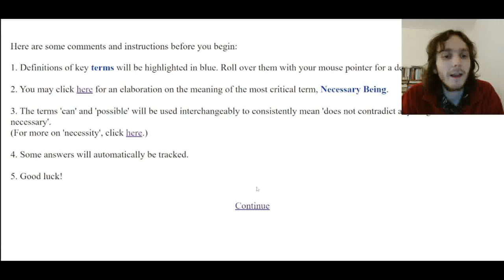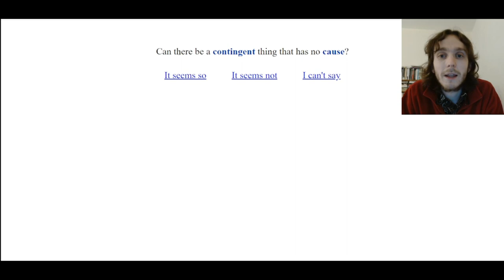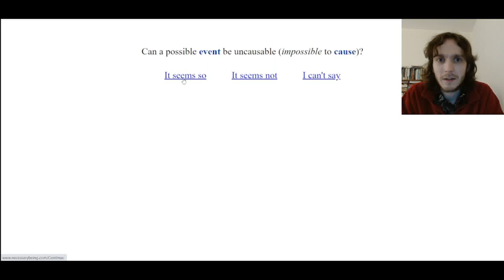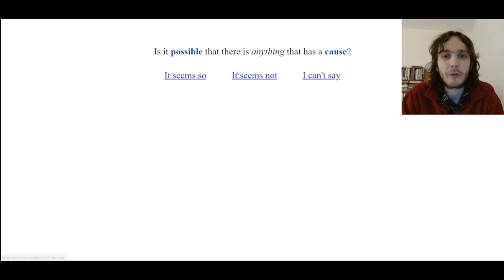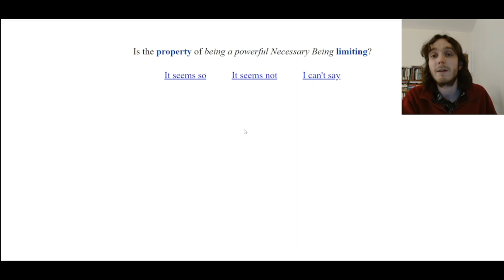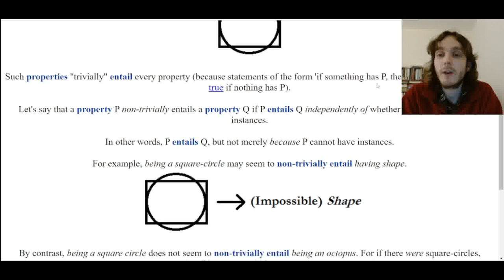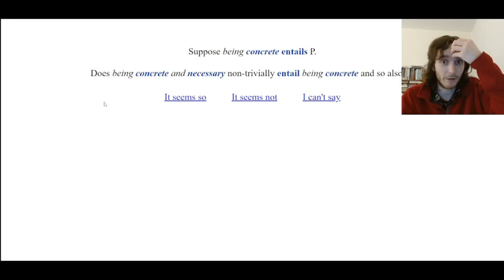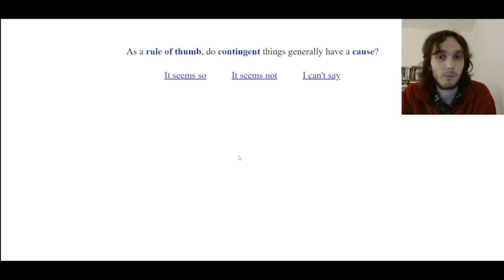Is there a necessary being?